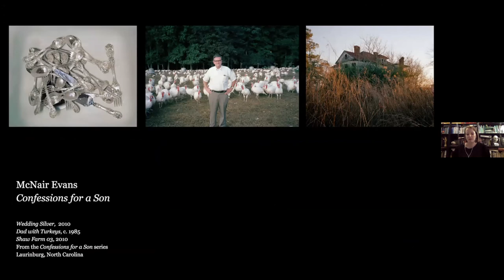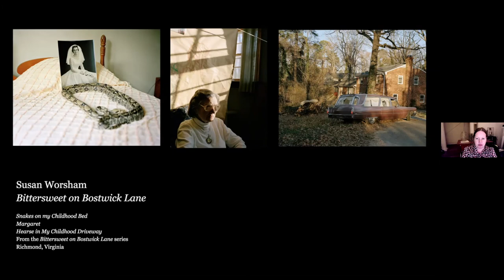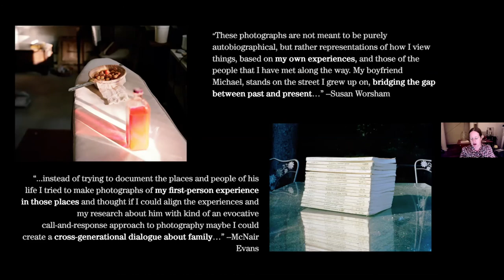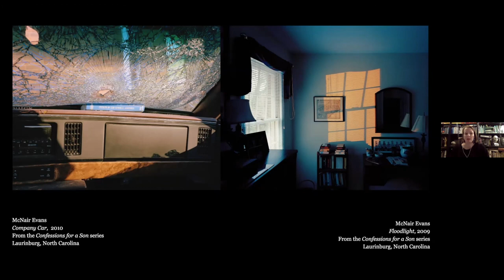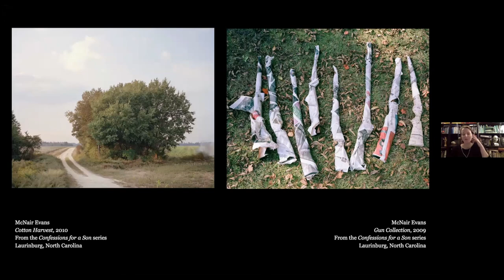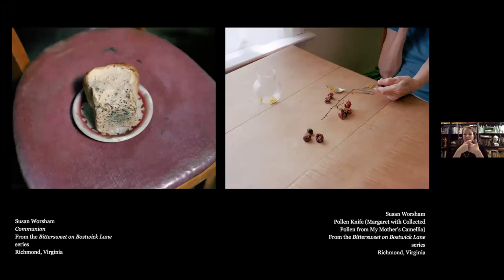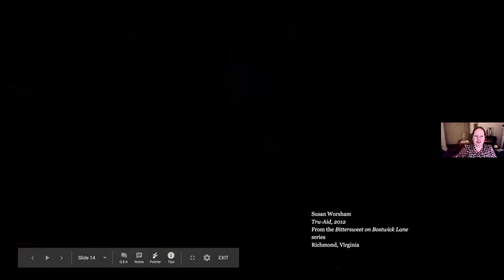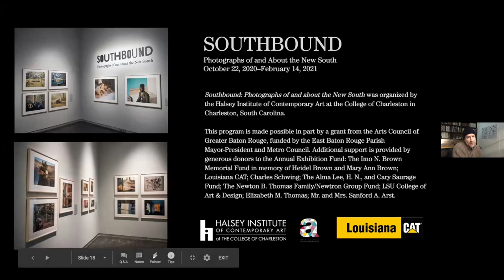Virtual Artist Talk with McNair Evans and Susan Worsham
Listen to this conversation with Southbound: Photographs of and About the New South photographers McNair Evans and Susan Worsham (facilitated by Courtney Taylor, LSU Museum of Art Curator & Director of Public Programs).

Southbound comprises fifty-six photographers’ visions of the South over the first decades of the twenty-first century. Accordingly, it offers a composite image of the region. The photographs echo stories told about the South as a bastion of tradition, as a region remade through Americanization and globalization, and as a land full of surprising realities. The project’s purpose is to investigate senses of place in the South that congeal, however fleetingly, in the spaces between the photographers’ looking, their images, and our own pre existing ideas about the region.

Southbound: Photographs of and about the New South was organized by the Halsey Institute of Contemporary Art at the College of Charleston in Charleston, South Carolina. This program is made possible in part by a grant from the Arts Council of Greater Baton Rouge, funded by the East Baton Rouge Parish Mayor-President and Metro Council. All LSU MOA exhibitions are supported by the generous donors to the LSU MOA Annual Exhibition Fund.